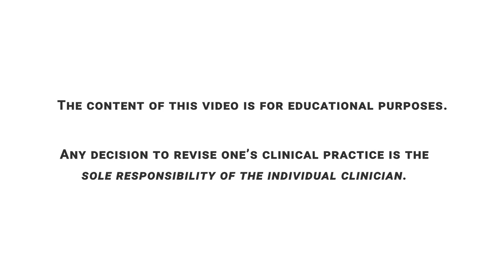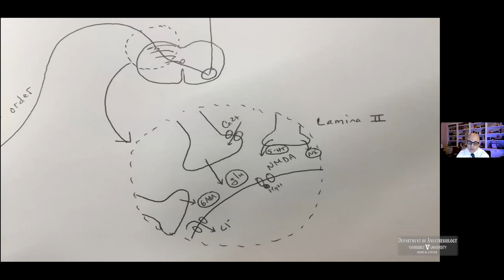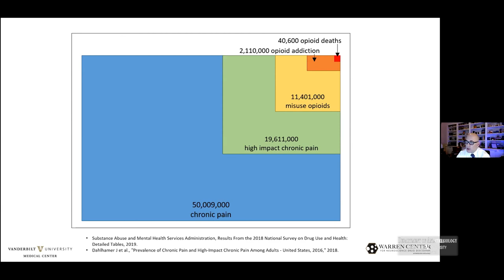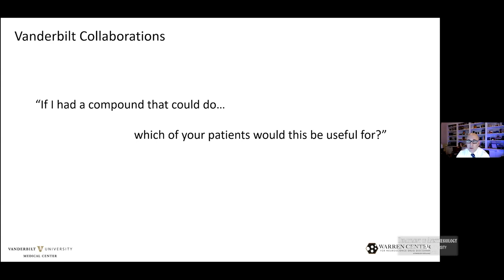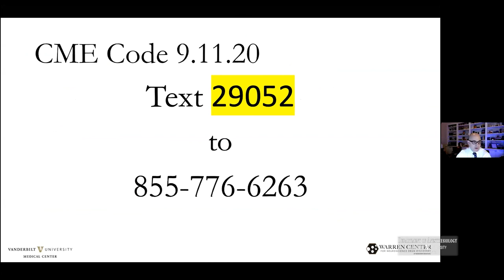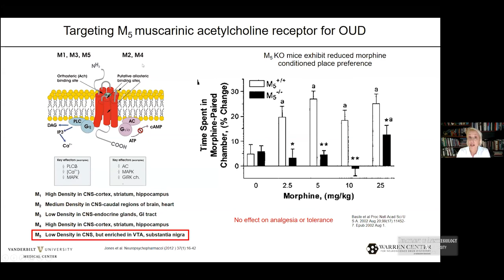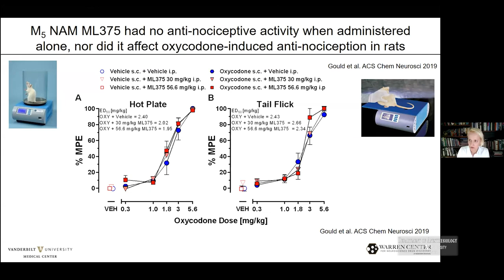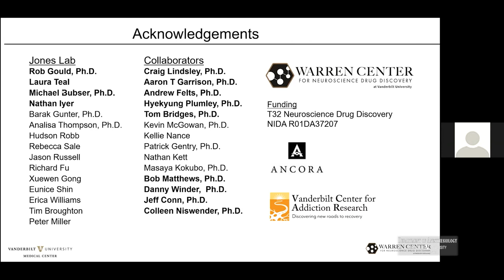Grand Rounds: Drug Discovery and Development for Pain Control Without the Risk of Addiction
Watch David Edwards, MD, PhD, and Carrie Jones, PhD, present Grand Rounds on making opioids safer.